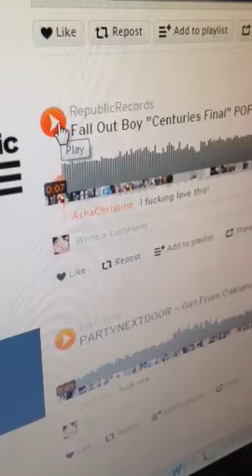FM96 Office Antics - Not Everyone Has The Same Taste In Music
Rae got down to business. MK didn't appreciate the chosen soundtrack.